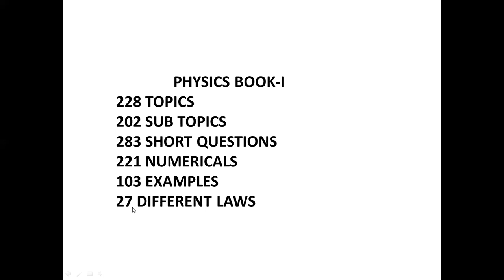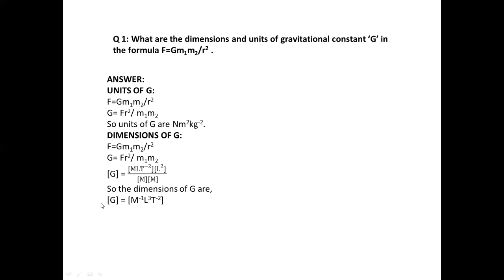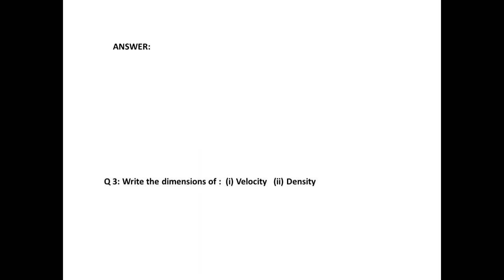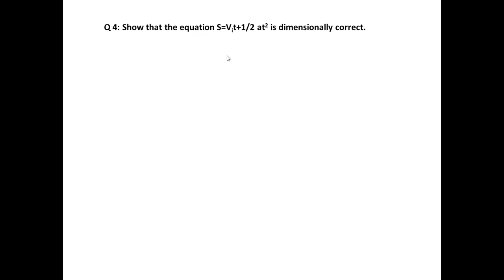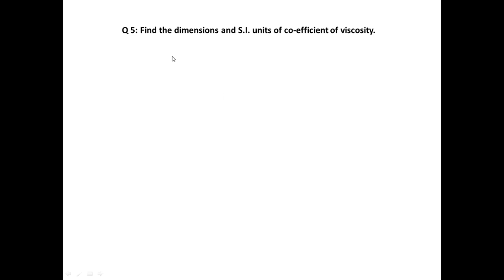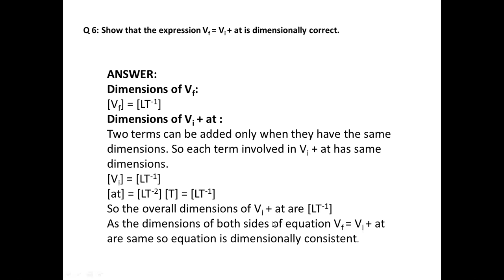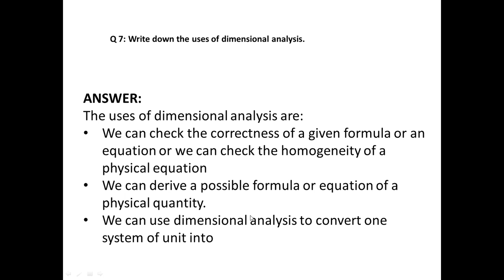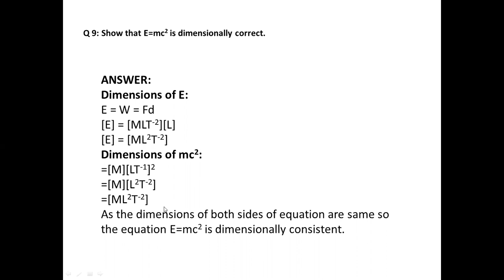inter 1 Physics Chapter 1 Short Questions Discussion part A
Physics Inter part 1 Quick Revision Target Classes